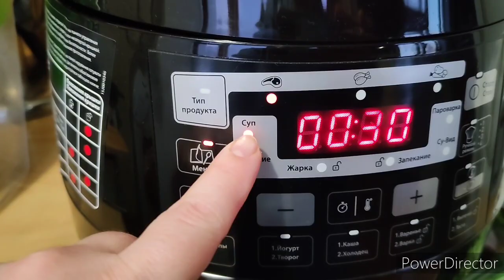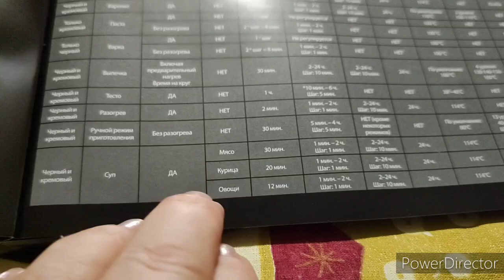Суп в скороварке-мультиварке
мультиваркаскороварка Quikchef модель CE430xxx Купили сыну мультиварку-скороварку. Хочу снять ролики для него. И вы тоже посмотрите,кому интересно. Пар можно не выпускать,ждать ,когда крышка откроется сама.